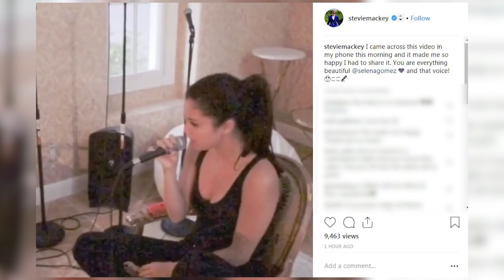Selena Gomez' Vocal Coach Shares RARE Video of Her Singing "Bottle It Up"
Stevie Mackey, SelGo’s vocal coach, posted this video with the caption: “I came across this video in my phone this morning and it made me so happy I had to share it. You are everything beautiful @selenagomez  and that voice!”

And we couldn’t agree more.

So while Selena is taking a break from all work to focus on herself, her brand new Coach holiday campaign video will remind you she’s got amazing comedic timing.

In the video, she can be seen auditioning with animated animals for Coach's holiday window display.

Selena can also be seen in the Coach print campaign, set in New York City and features Selena holding Coach's glitzy Parker bag.

And now I want to know from you guys, what do you think of this video?